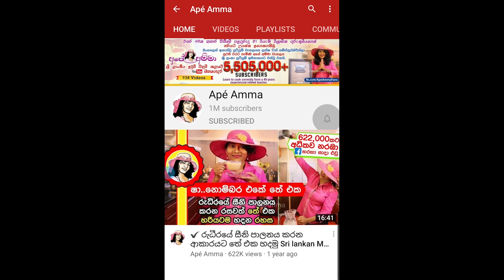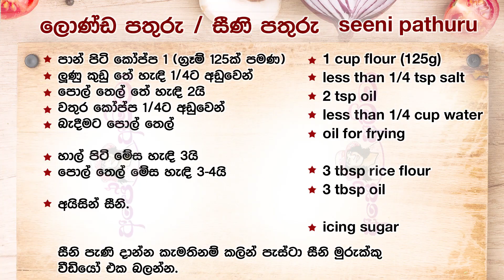✔තේ වේලාවට ක්‍රිස්පියට රසම රස තට්ටු සීනි මුරුක්කු Crispy seeni murukku by Apé Amma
2020 ඔක් 04 අප්ලෝඩ් කළ මේ වීඩියෝව අපේ අම්මා චැනලයේ සිටින සබ්ස්ක්‍රයිබර්ස් ලක්ෂ 21න් බොහෝ දෙනෙක් නොදැක යූටියුබයේ හිරවී තිබුන මේ වීඩියෝව අද දවසේ නව සංස්කරණයෙන් නැවත අප්ලෝඩ් කරන ලදී

පාන් පිටි කෝප්ප 1
ලුණු කුඩු තේ හැඳි 1/4ට අඩුවෙන්
පොල් තෙල් තේ හැඳි 2යි
වතුර කෝප්ප 1/4ට අඩුවෙන්
බැදීමට පොල් තෙල්

හාල් පිටි මේස හැඳි 3යි
පොල් තෙල් මේස හැඳි 3-4යි

Ape amma seeni murukku